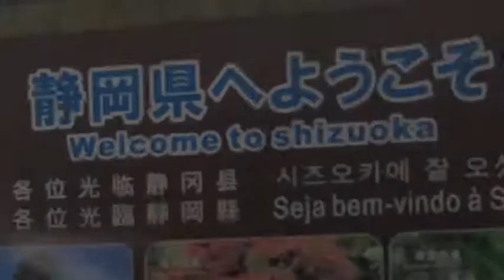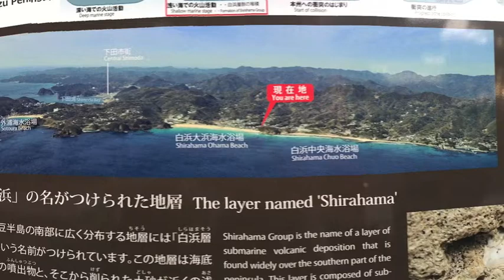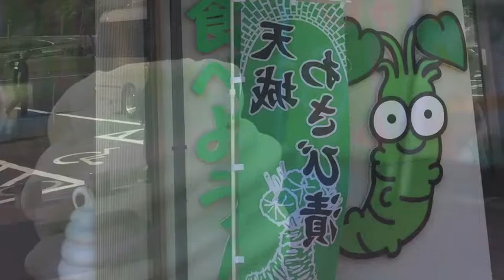Beach Getaway from Tokyo, Spiral Bridge in the Izu Peninsula - Shizuoka, Japan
The Izu Peninsula in Shizuoka Prefecture, Japan is the famous beach getaway accessible by trains from Tokyo. It's in the southwest of Tokyo where you can enjoy many beaches along its long coastline. The water is generally clearer making it famous too for scuba divers. It is also possible to snorkel and spot small fish and corals. If you don't want to carry some water sports gear, there are rental shops and very affordable. Food stalls and public toilets nearby each beach. "Shirahama Beach" is the most famous among the seven or more beaches on the peninsula, but if you want to enjoy the peace of being on a beach, there is "Shirahama Ohama Beach" which is a few kilometers away from "Shirahama Beach". It is next to a shrine called "Shirahama Shrine." If you are driving a car, it's worth to check out "Kawazu Nanadaru Loop Bridge" which connects two mountainsides. It is on Route 414  which leads the way to get to hot spring resorts of the Izu Peninsula. Built in 1982, it became popular and considered as one of the dangerous double spiral bridges in the world so the speed limit is 30km/hour. While driving slowly, you can enjoy the stunning panoramic views of the mountains.